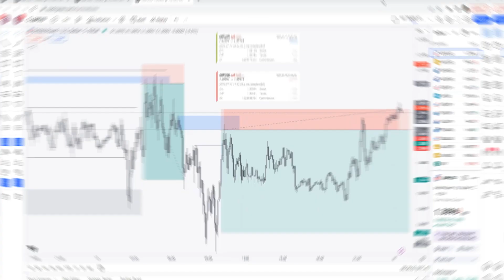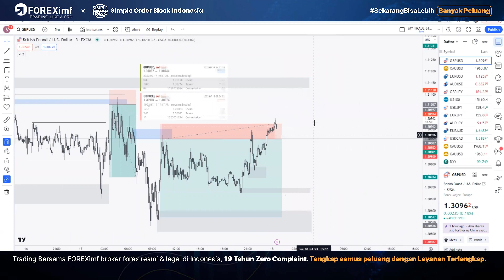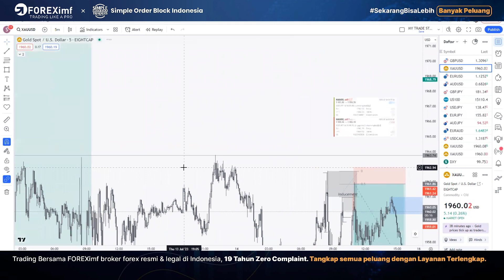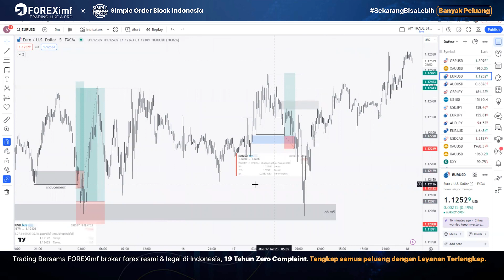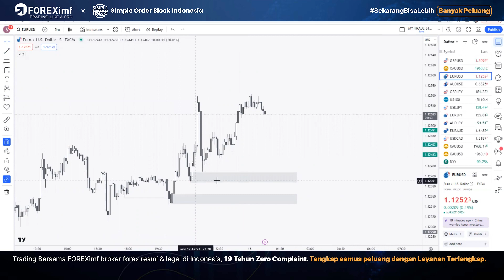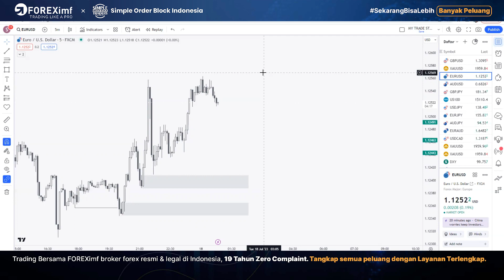KEMBALI ZERO FLOATING, SCALPING XAUUSD, KALI INI DARI TF M15 (TRADE RECAP 17 JULI - PROFIT 8R)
Video kali ini saya membagikan trade recap saya tanggal 17 Juli, scalping di XAUUSD, GBPUSD dan EURUSD. Bagaimana saya sell Gold hampir tanpa floating dan mendapatkan 8R di 3 pair? tonton videonya hingga akhir.

Teman-teman yang sedang mencari broker lokal aman dan terpercaya, silakan kunjungi
Cek layanan apa yang diberikan karena broker ini menempatkan kepuasan nasabah sebagai prioritas.

info Sobat Programme, kelas online dengan 2 bulan pendampingan eksklusif di grup private, silakan hubungi
Grup telegram diskusi publik seputar SMC dan simple ob strategy, silakan join

happy trading, happy profit, and happy life!
desclaimer: konten video di channel ini pertama-tama ditujukan untuk kepentingan edukasi.